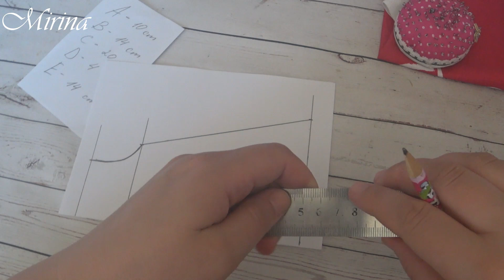Как сшить ПЛАТЬЕ на любую КУКЛУ.ВЫКРОЙКА и МК. своими руками.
Хотите порадовать  малышку новым нарядом для куклы? или сшить такой сарафан и для девочки и для куклы?
в этом видео покажу как можно сделать выкройку для любой куклы.
 По этой же, простой схеме построения, выкройку можно сделать своими руками ,и для платья девочки, получится замечательный комплект "девочка-кукла".
для работы вам понадобится - это видео, бытовая швейная машинка, ткани немного и вдохновение шить!!!
вещи для куклы или детей, созданные своими руками -это неповторимые и очень трогательные воспоминания о детстве.
такое платье можно сшить из хлопка или льняной ткани.

Если вам нравится проект, помогайте развитию канала - лайками, комментариями и рекомендациями своим знакомым и друзьям!
Чем больше Вашего внимания, тем больше Мастер Классов я смогу записывать для вас и повышать качество следующих видео👍🏻